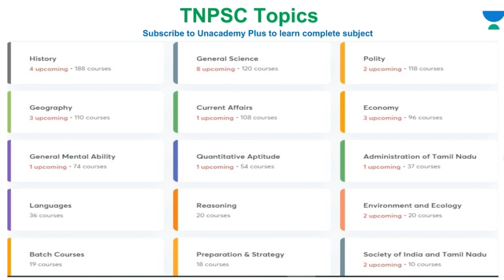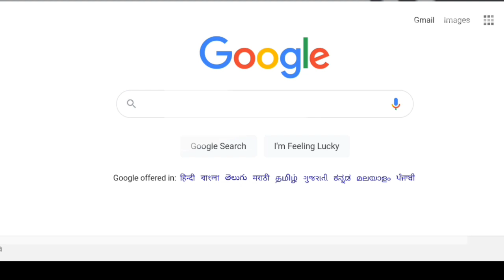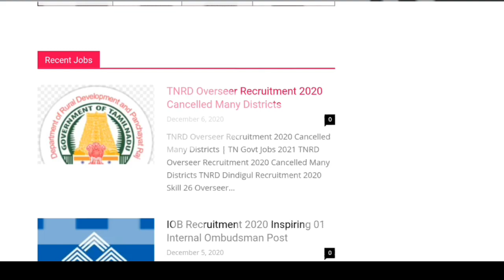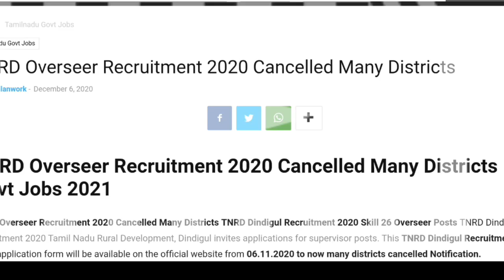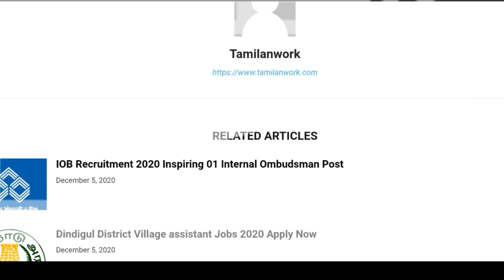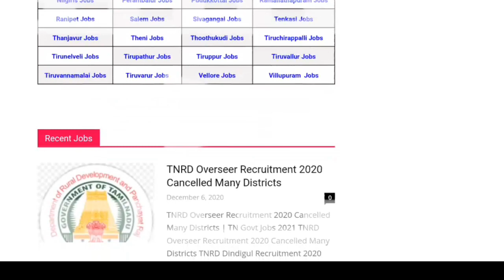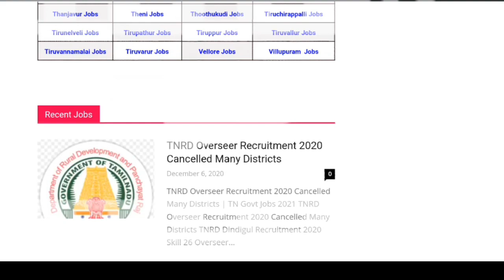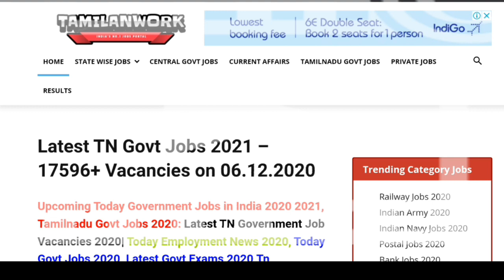தேர்வு ரத்து மறுதேதி பின்னை அறிவிக்கப்படும்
தேர்வு ரத்து மறுதேதி பின்னை அறிவிக்கப்படும் அனைத்து வேலைவாய்ப்பு செய்திகளையும்தெரிந்துகொள்ள website சென்று பார்க்கவும்.

                Recent Jobs